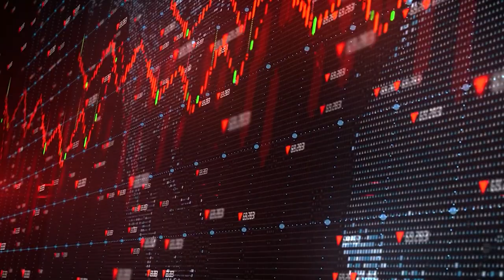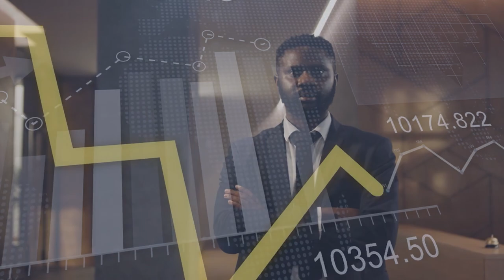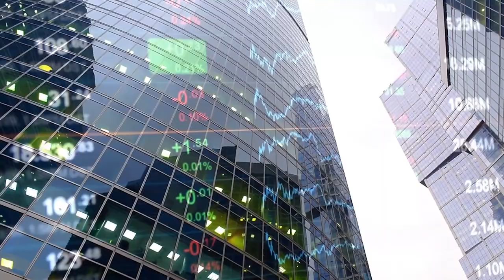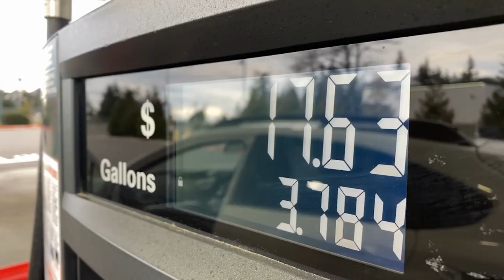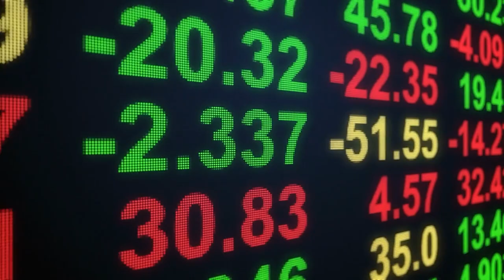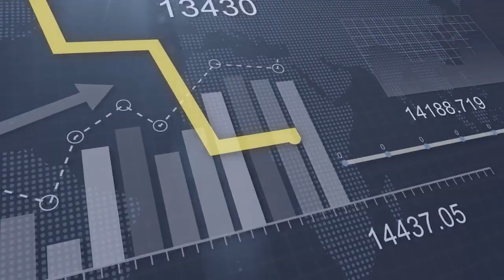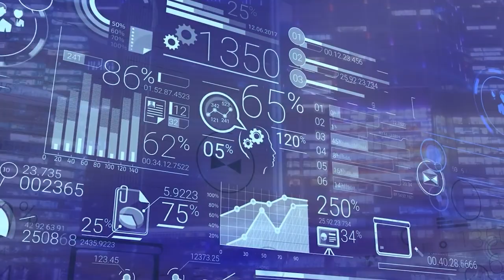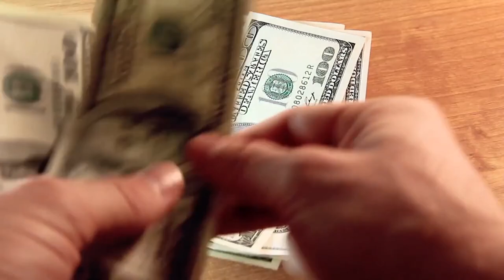This Is Ethiopia in 2030...12 Amazing Facts You Must Know.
WHAT WILL ETHIOPIA (AFRICA) BE LIKE IN 2030

Now let’s look at how Ethiopia & Ethiopians will rise to be middle-income countries by 20-30 and some challenges they might face along the way. Ethiopia's economy has had some of the world's quickest growth during the last 15 years. Growth was driven, among other things, by capital accumulation, particularly through investments in public infrastructure. Due to COVID-19, real gross domestic product growth in Ethiopia slowed down in the 20-20 fiscal year and more in 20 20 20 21 fiscal year, with industry and service growth slowing to single digits. The COVID-19 pandemic had little impact on agriculture, where more than 70% of people work, and its contribution to growth slightly increased in the 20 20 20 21 fiscal year compared to the prior year.